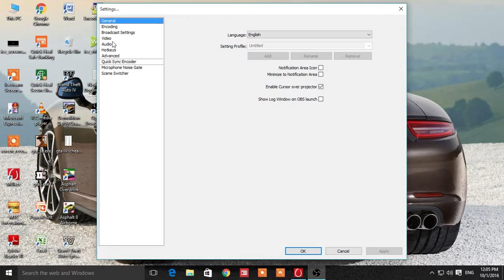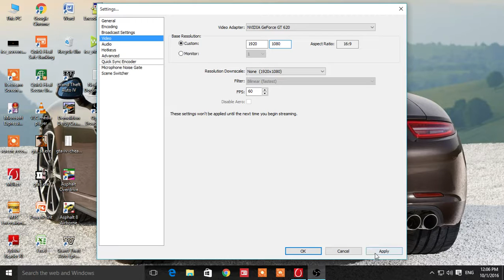open broadcaster screen resolution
open broadcaster software :resolution